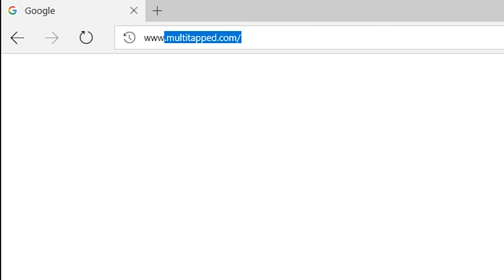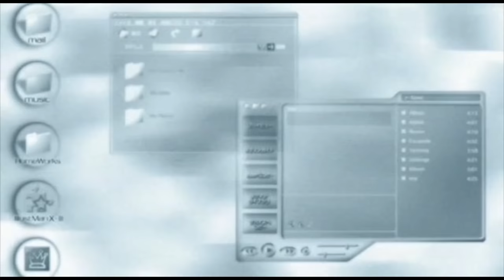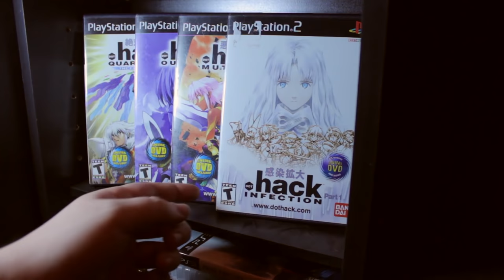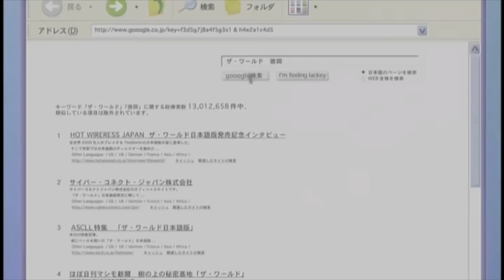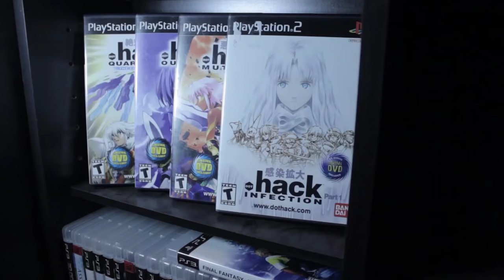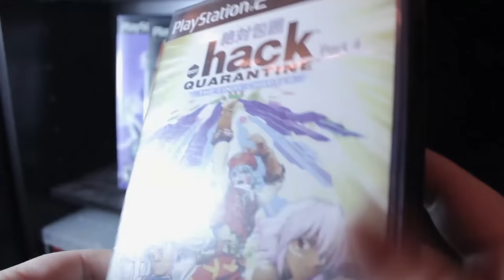Project dot hack Series Review! - The Game Collection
In this sprawling review of Project .hack, SuperDerek reviews each of the following: .hack//SIGN, .hack//INFECTION, .hack//MUTATION, .hack//OUTBREAK, .hack//QUARANTINE and .hack//LIMINALITY!